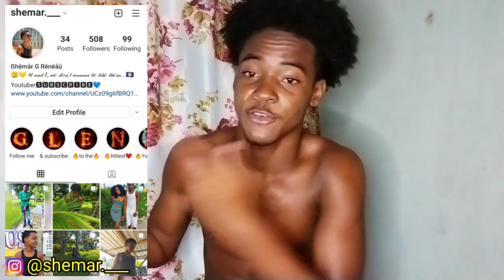Message To My Crush..... *Q&A🥰*